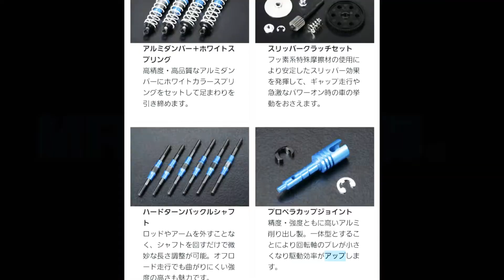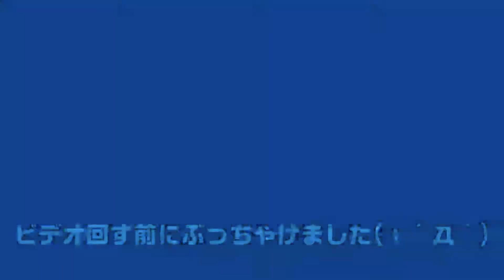ドラマチック！GBサーキット2nd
MRF002 DF-03MS

新車（フリマで中古ですが）投入！！

飛べないタミヤはただの模型だ

すこしづつジャンプを練習していきます。